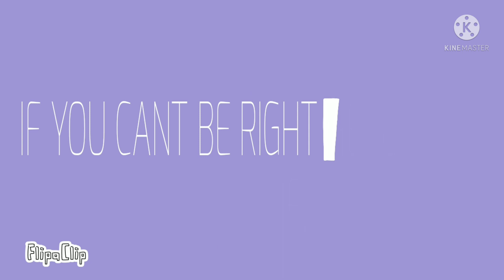//STAY ANIMATION MEME// read desc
im finally posting a video

sorry for being dead

my motivation finally exists

Flipaclip ( no premium )
samsung galaxy tab A (2019)
my fingers
no stylus
ibis paint x (yes im broke)
kinemaster

inspo=Oniixide (check her out!!)
omg tysm for blowing this up i did not expect it to do so well!
goodbye
- Ariine